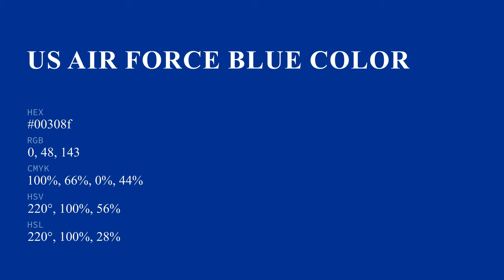US Air Force Blue color 00308f hex color - Blue color - Warm color 00308f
What color is US Air Force Blue ? 00308f hex color - Blue color - Warm color 00308f

Hex 00308f Color Code is also known as US Air Force Blue color.